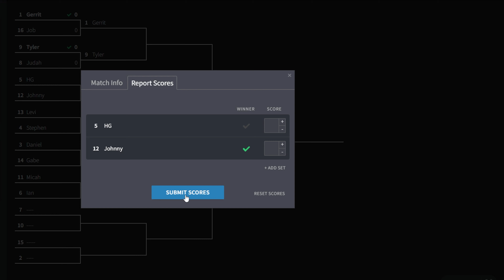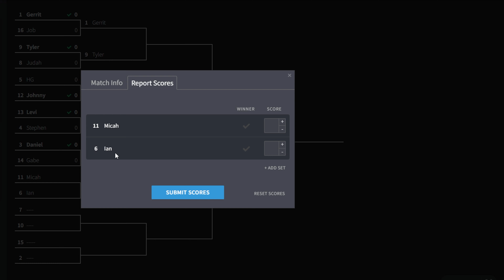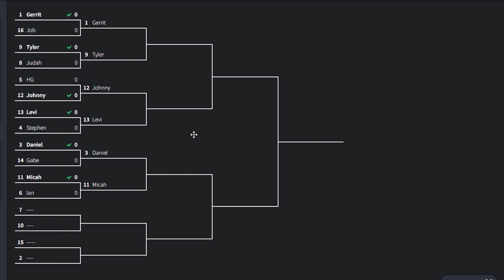FGOC Disc Golf Finals | Round 1 Explainer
Welcome to the Official FGOC youtube channel.  Our uploads will consist of league tournament rounds, skins matches and player profiles.  FGOC was founded a few years ago when a few cousins shared a love of disc golf and now it has expanded.  2022 is the first year the FGOC is implementing video into the season.  We do play in actual PDGA tournaments around our area, but thos will not be filmed by us.  We hope you enjoy our content and each player's story throughout the year.

Thank you for checking out the channel.